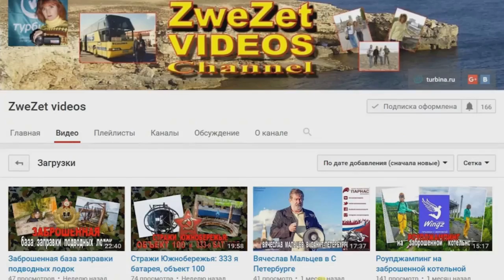Будни диггеров Москвы | Подземелья возле Кремля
Что толкает диггеров спускаться в подземелья Москвы? Какие тайны скрывает подземная Москва? Что ищут диггеры на заброшенных объектах? В этом видео мы покажем будни диггеров такими, какие они есть на самом деле.

ОПЕРАТОРЫ:

(съёмки в подвальной системе)

Steppewolf
(съёмки на улицах Москвы)

Khan_666 - Out of the dark (Falco cover)